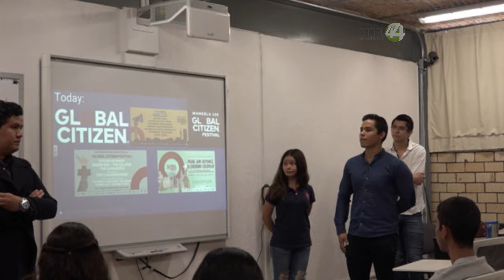CULagos retornará a clases a 30% de su capacidad; licenciaturas serán impartidas en línea